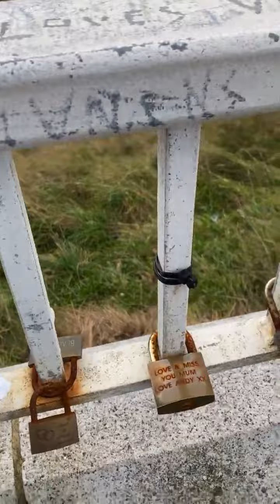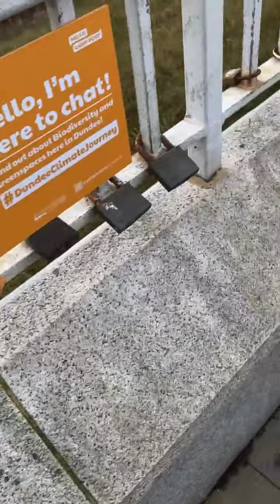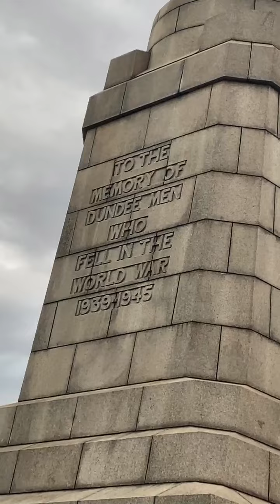🔴Live from Highest Place in Dundee “Law Hill” ❤️ in Scotland 🏴󠁧󠁢󠁳󠁣󠁴󠁿 UK🇬🇧 - ARQ Naats Collection